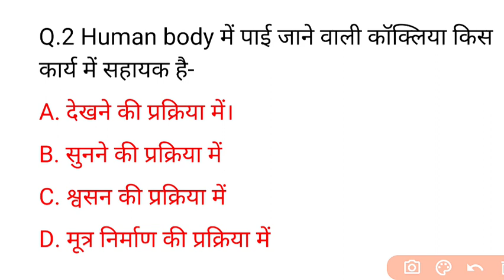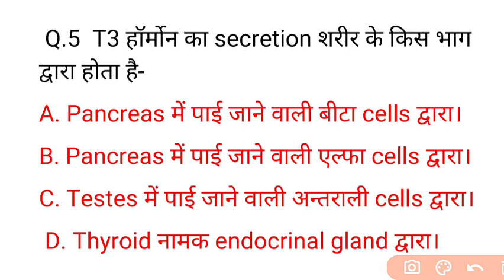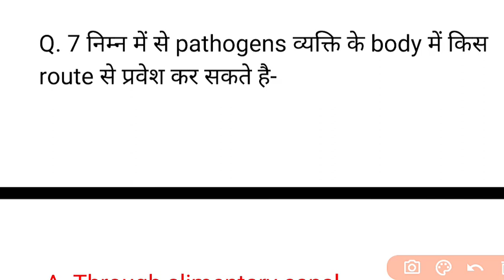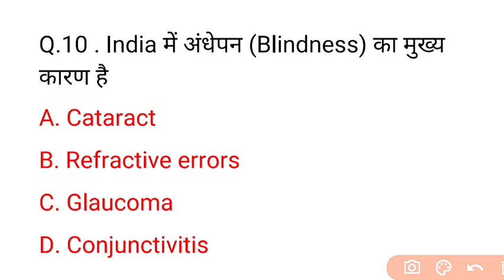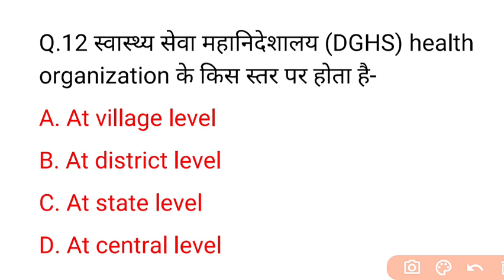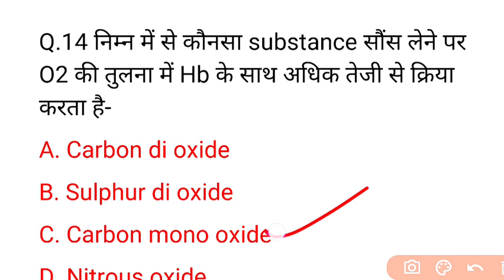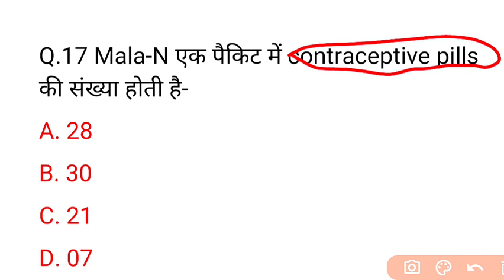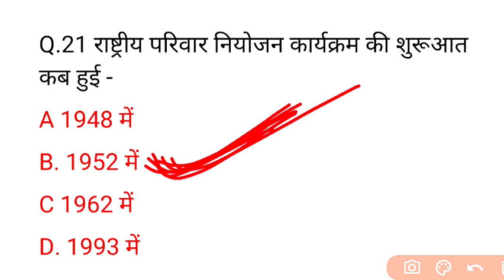Staff Nurse ANM CHO और Nursing Officer के लिए Daily Quiz -06, तगड़ा प्रशन Nursing Competition class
GNM ANM nursing officer staff Nurse CHO vacancy Online Class Regular quiz Daily
Staff Nurse CHO Nursing Officer quiz.